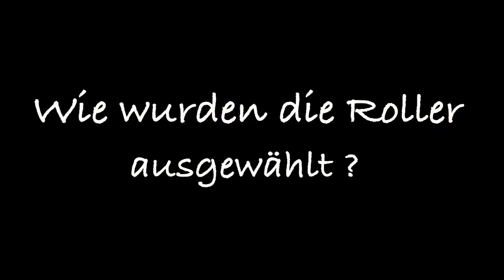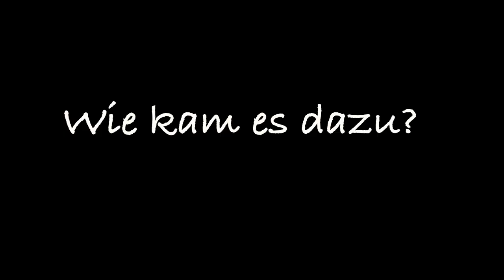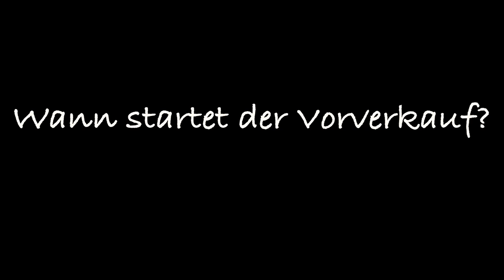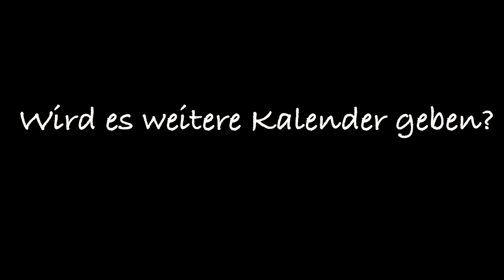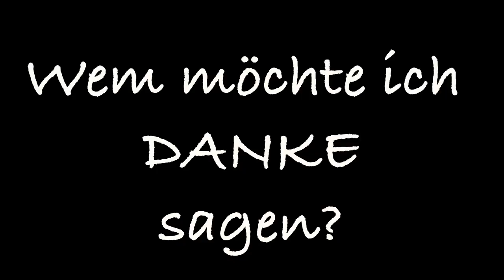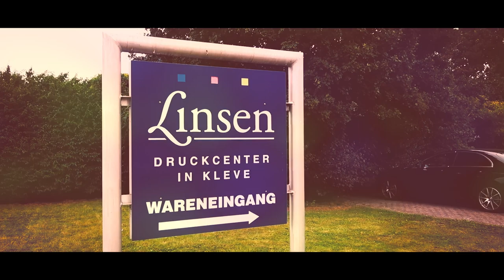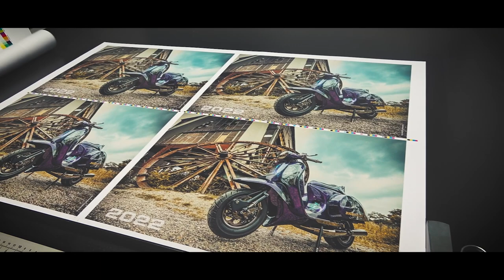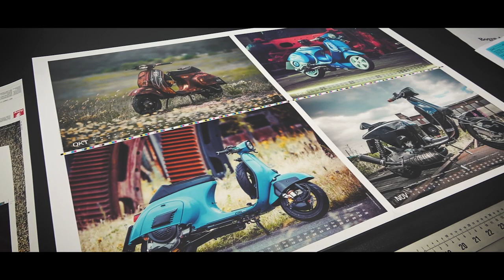SAVAGE SCOOTERS - DER CUSTOM KALENDER 2022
250 stck limitierte Auflage. Wenn weg, dann weg. Es wird keine weitere Auflage geben.